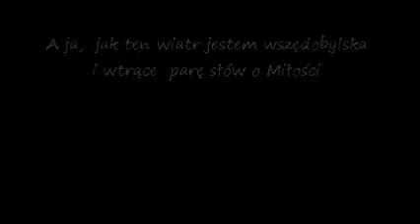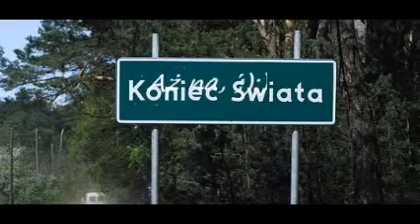Miłość.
A. Dvorak - humoreskue - Armando Sciascia Orchestra

A ja jak ten wiatr jestem wszędobylska :)
i wtrącę jeszcze parę słów o Miłości ;;)

Miłość się nie złości :)
Miłość jest piękna i uśmiechnięta
Jest słodka jak miód
i długa nie krótka
Miłość jest Zawsze
od początku aż na koniec świata
Jest jak tęcza kolorowa
i w Miłości wystarczą tylko dwa słowa
kocham Cię :)
Więcej nic nie trzeba
jest podobna do pachnącego chleba
do promyków ciepłego słońca
do wiatru ciepłego
i do zachodu słońca
Taka oto miłość :)

Alice. M

Parę zdjęć do prezentacji umieściłam z wyszukiwarki Google, autorom dziękuję:) serdecznie:)*